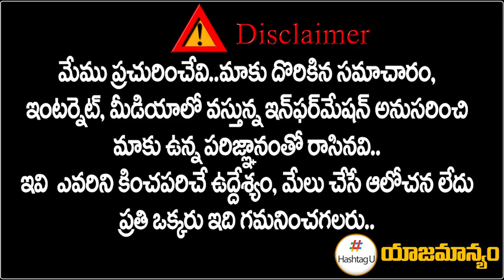గవర్నర్ ను కలిసేందుకు బయల్దేరిన రేవంత్ రెడ్డి, కోమటిరెడ్డి | TPCC | Revanth Reddy | HashtagU